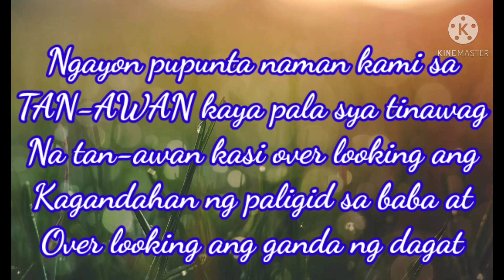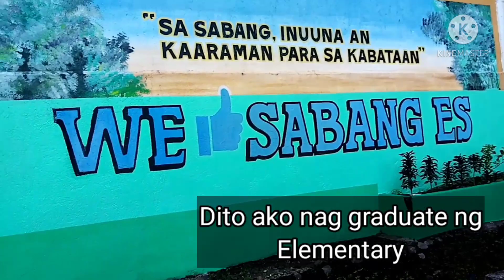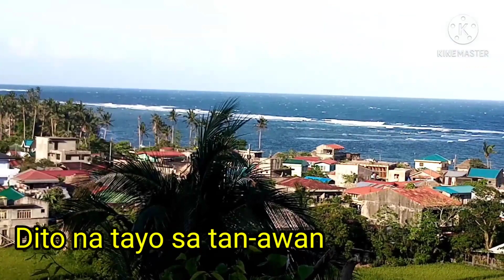NICE VIEW in TAN-AWAN // BULUSAN SORSOGON